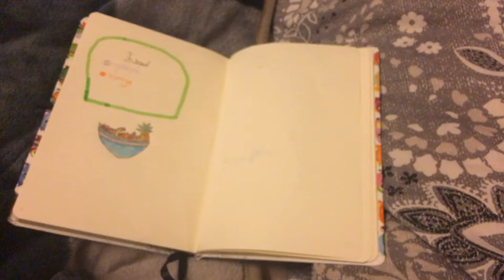How to do a fruit bowl